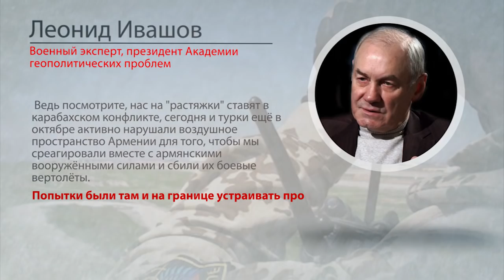Экспертный Цитатник - Леонид Ивашов о карабахском конфликте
"Ведь посмотрите, нас на "растяжки" ставят в карабахском конфликте сегодня, и турки ещё в октябре активно нарушали воздушное пространство Армении для того, чтобы мы среагировали вместе с армянскими вооружёнными силами и сбили их боевые вертолёты. Попытки были там и на границе устраивать провокации. Это Карабах. И всё это нацелено против России"